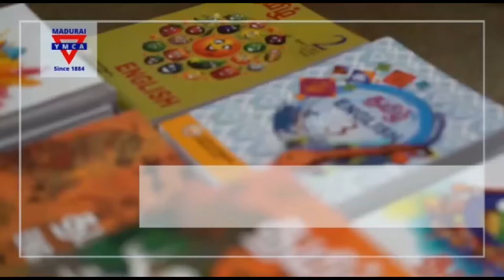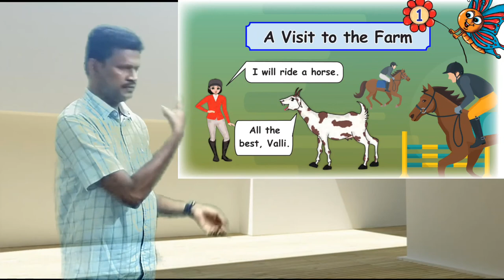English | A Visit to the Farm | Std II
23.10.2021 In this video our special educator Mr. Sundaram teaches the vocabularies from the lesson "A Visit to the Farm". This video was created for the 2nd std students with hearing impairment. Come on Children! Let's learn the names of the animals and  their dwelling places.
இந்த காணொளியில் எங்கள் சிறப்பு கல்வியாளர் திரு.சுந்தரம் "A Visit to the Farm " என்ற பாடத்திலிருந்து சொல்லகராதி கற்பிக்கிறார். இந்த வீடியோ 2 ம் வகுப்பு  காது கேளாமை உள்ள மாணவர்களுக்காக உருவாக்கப்பட்டது. வாருங்கள் குழந்தைகளே! விலங்குகளின் பெயர்கள் மற்றும் அவை வாழும் இடங்களின் பெயர்களைக் கற்றுக்கொள்வோம்.